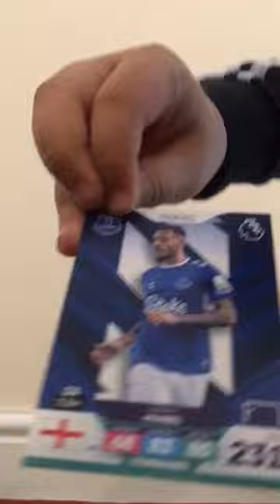Day 2 of trying to pack Haaland#shorts#haaland